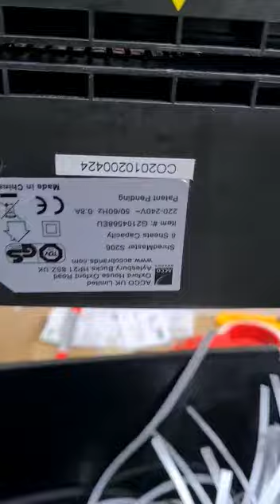Order 323616648 QC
Video from Dave